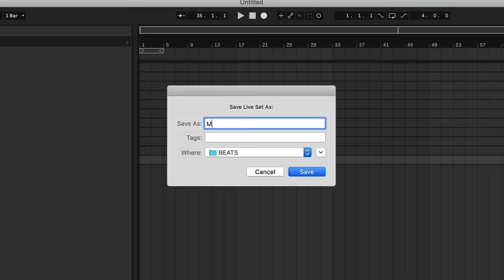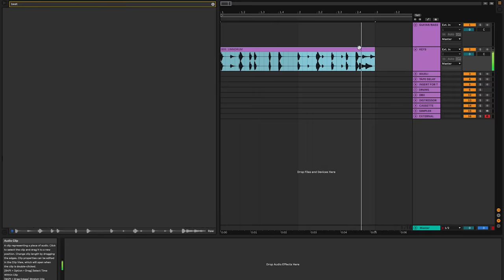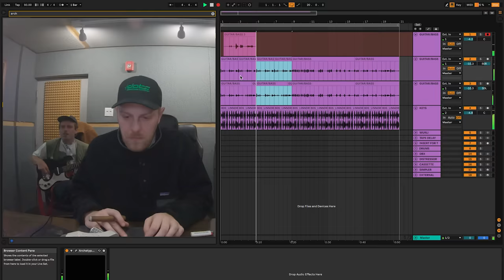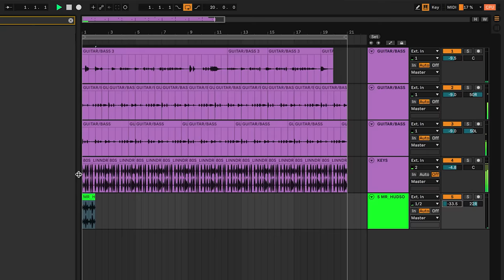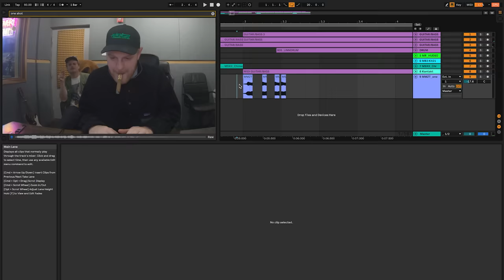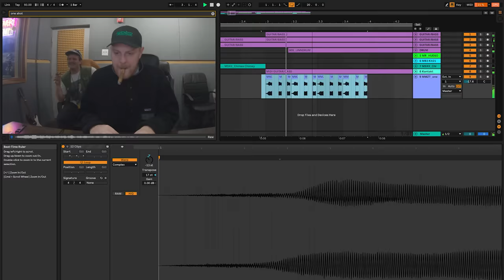KENNY BEATS & MAC DEMARCO FREESTYLE | The Cave: Season 3 - Episode 2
Cave Season 3, Episode 2. Back at it with ¼ Italian Mac DeMarco. We went for sort of a Godfather pt. II theme with this one. The cigar smoke wafted us into an osteria with every pasta shape you could imagine. Fusilli. Orecchiette. Tagliatelle. You name it. The music just developed organically from there. At some point in this video you may wonder: what the fuck am I watching? That’s a great question and I’m so glad you asked. But I don’t know the answer. What I do know is that I’m scared. I’m scared because for the first time, my anonymous identity as YouTube description author was almost compromised in this episode. I might as well get ahead of it so yes, I confess: I’ve been living in the attic of The Cave now for several months unbeknownst to Kenny or any of the show’s guests. I don’t take up much space, nor do I make much of a mess up there, so I don’t see why it’s such a big deal. I make my little meals every day, blow big gas (second hand from downstairs mostly), and I spend weeks at a time writing these YouTube descriptions. It’s my only creative outlet and it’s sacred to me. Rent in Los Angeles is steep as ever, and DOTS only pays me 15k per description. I need to cut costs somewhere.

Animations by @sirasounds + @drewpulig